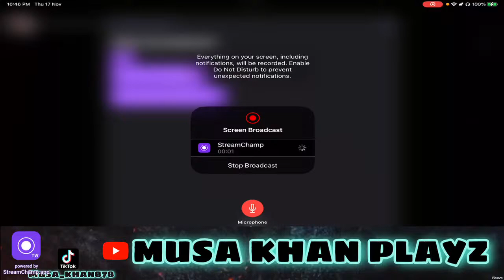PUBGMOBILE LIVE | CHILL STREAM | LETS HAVE FUN TOGETHER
Ghuss ghuss ky marain gain..